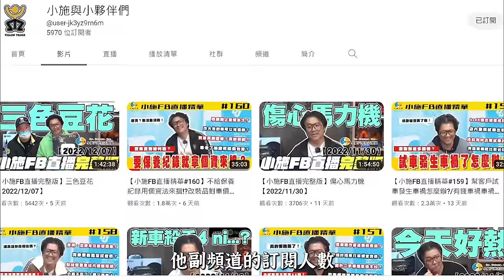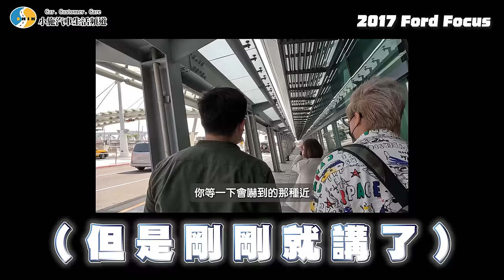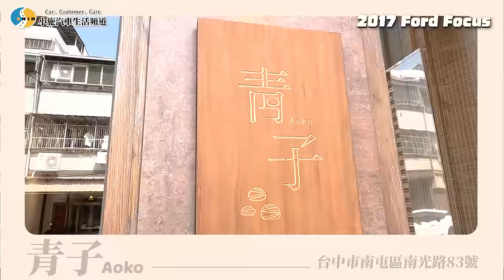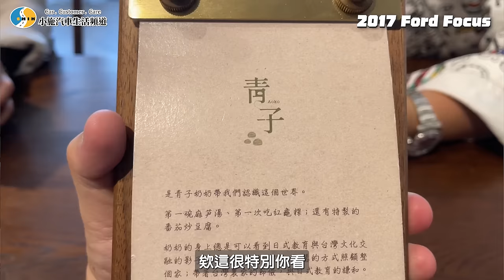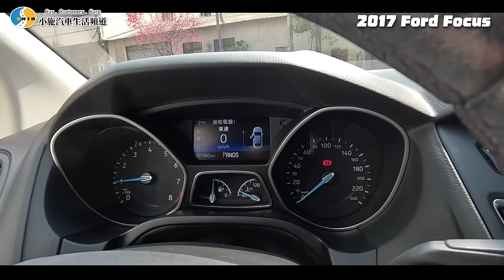【小施又來了】收車也能丐一餐?車價讓客人自己喊?!/2017 Ford Focus 5D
本次節目由
【richview RAM-958 Plus 電子後視鏡 】
richview RAM-958 Plus 電子後視鏡 前後雙錄 倒車 贈ADATA 32G記憶卡